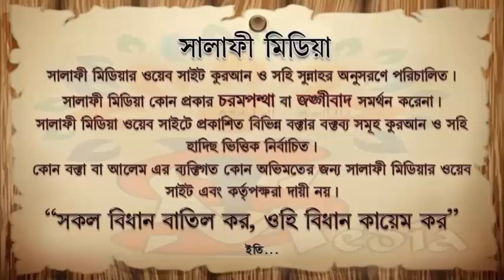অমুসলিম শরীরে ট্যাটু অঙ্কনের পর ইসলাম গ্ৰহন করলে তার বিধান কি ᴴᴰ┇ শাইখ আক্তারুল আমান মাদানী হাফিয্